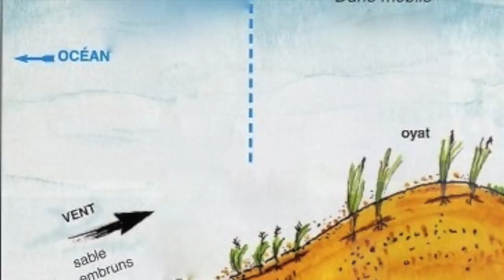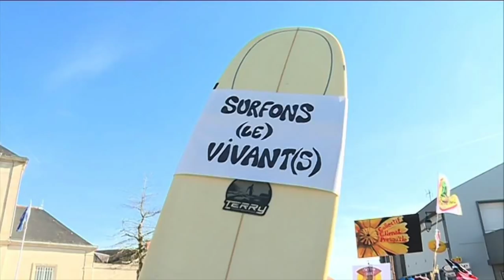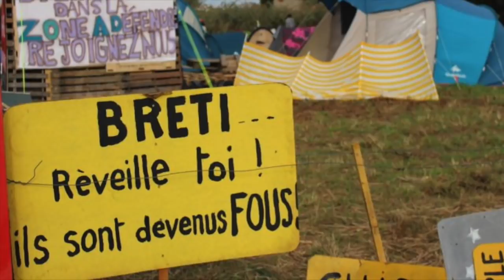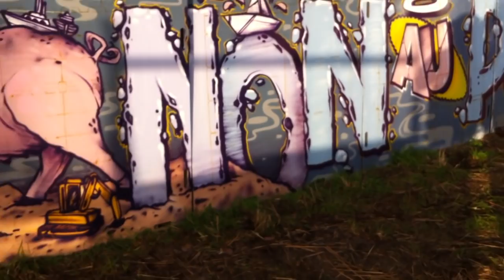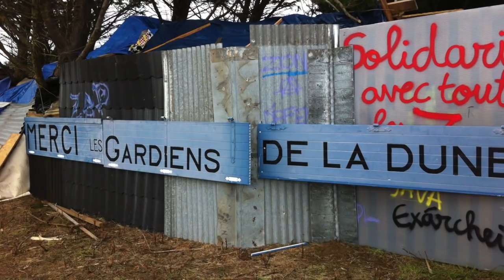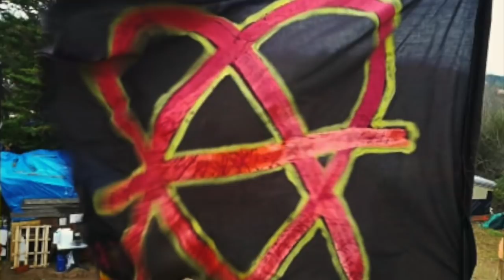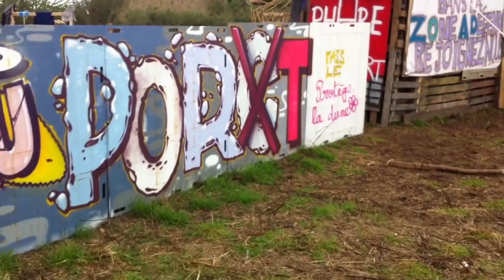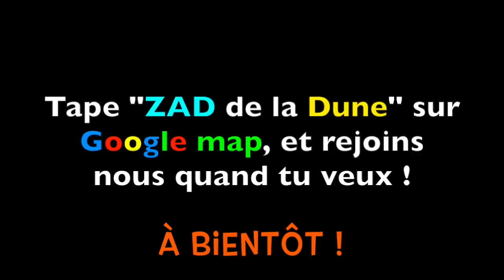ZAD de la DUNE, pour nos ENFANTS (documentaire complet)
La ZAD de la Dune à Bretignolles-sur-Mer (Vendée) protège actuellement une plage, des dunes et des terrains agricoles contre un projet de port de plaisance tenu par un homme, maire du village & président de la communauté de commune.
Malgré les recours en Justice des différentes associations anti-port, les travaux ont commencé, dans la plus grande illégalité.
Heureusement, les zadistes/zadiens d'ici et d'ailleurs ont réussi a bloquer le chantier, et grâce aux soutiens locaux, la ZAD de la Dune est née.

La désobeissance civile comme réponse aux carnages illégaux de la nature, c'est notre solution à nous, les zadiens.. mais hélas, même si nous sommes très soutenus, nous ne sommes que trop peu nombreux/nombreuses à vivre sur place...
Beaucoup de personnes ont peur de nous, à cause des médias, d'autres ont peur de nous rejoindre à cause de la pression sociale..
Pour une fois, la parole est donnée aux Zadiens, afin de rétablir un peu la réalité...

C'est la première fois que je finis un documentaire sur une zad encore d'actualité !!! On a besoin de monde !

Pour nous rejoindre, c'est très simple : viens quand tu veux et comme tu peux !

Si tu as des questions, n'hésites pas a les poser en commentaire, les zadiens de la dune et moi même te répondrons ;)

Pour l'adresse, tape "ZAD de la Dune" sur google map. Nous sommes en face de la plage de la Normandelière.

Si tu ne peux pas venir, mais que tu veux nous aider et nous soutenir, c'est possible, oublie les dons d'argent, aide nous plutôt a diffuser cette vidéo un maximum sur les reseaux sociaux, par mails, sur les pages et surtout LES GROUPES facebook. N'hesites pas a commenter cette vidéo pour le référencement, partage, partage et PARTAGE !